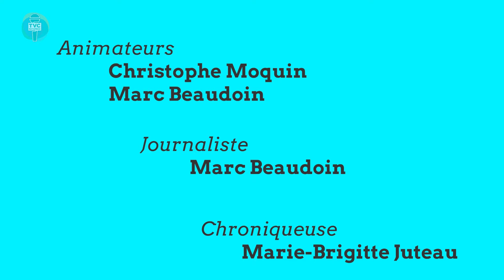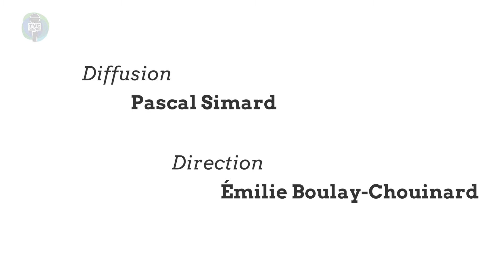Chronique mystère (08-07-2022)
Marie-Brigitte nous présente sa chronique mystère.
TVC L’ÉTÉ du 8 Juillet 2022. Capsules d'informations matapédiennes.

Invitée :
 Janie Ouellet - Intervenante jeunesse chez Tremplin Travail

Équipe de production :
 Christophe Moquin - Animateur, réalisateur, caméraman et monteur
 Marc Beaudoin – Animateur et journaliste
 Marie-Brigitte Juteau – Chroniqueuse et caméraman
 Marie-Ève Cyr – Infographie
 Pascal Simard – Diffuseur